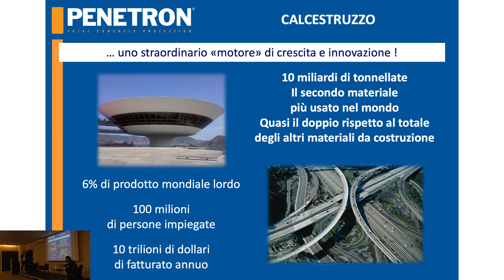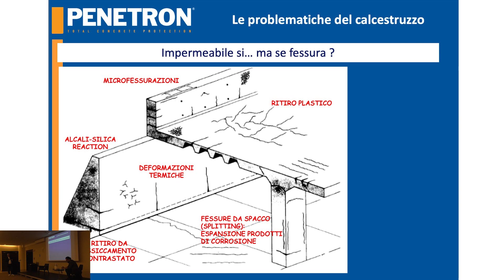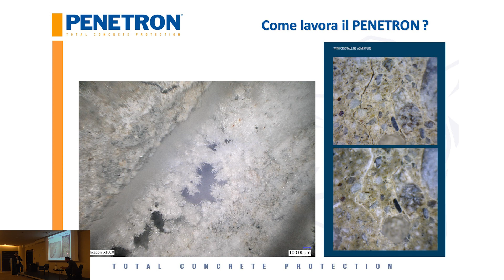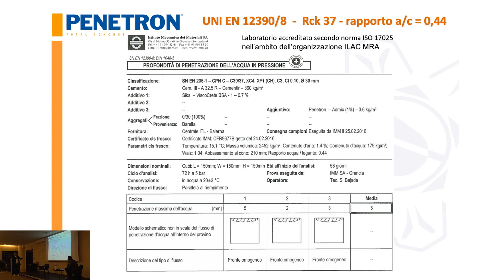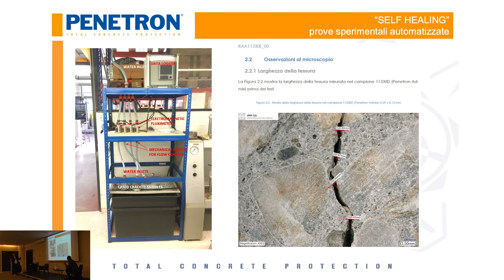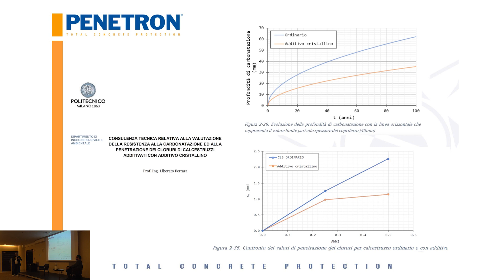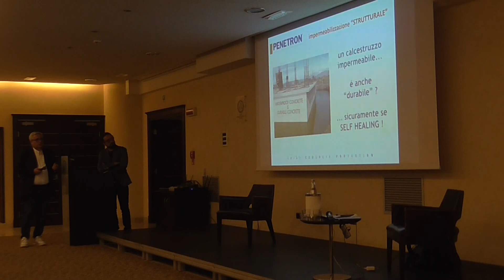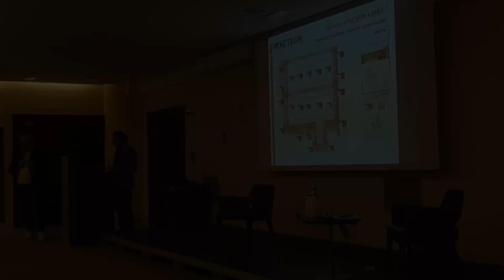Intervento di Efisio Monni - PENETRON - Cagliari 17 Aprile 2024